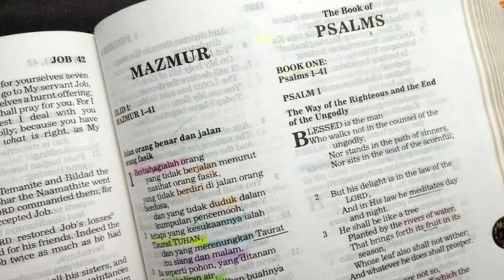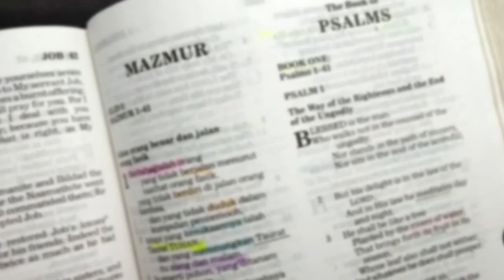Mempergunakan Uang untuk Membangun Persahabatan (Lukas 16:9) Renungan Alkitab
Lukas 16:9, Dan Aku berkata kepadamu: "Ikatlah persahabatan dengan mempergunakan Mamon yang tidak jujur, supaya jika Mamon itu tidak dapat menolong lagi, kamu diterima di dalam kemah abadi."